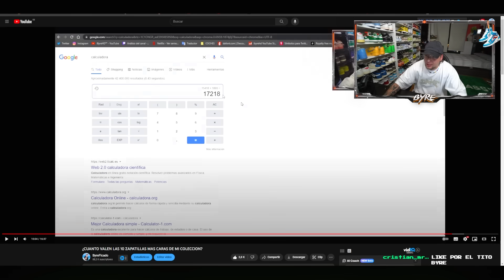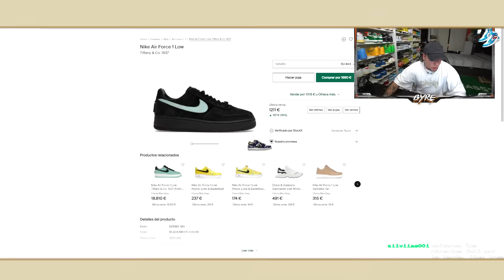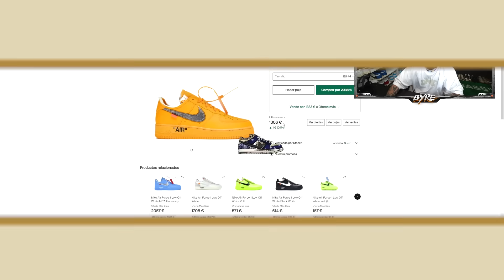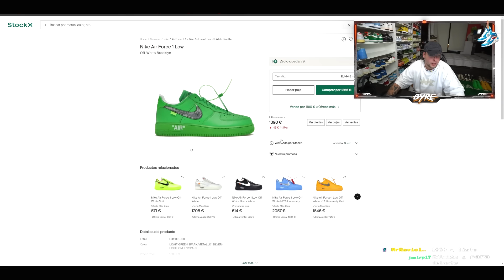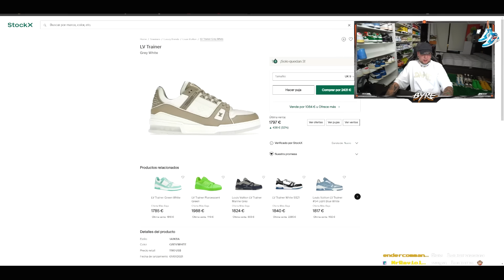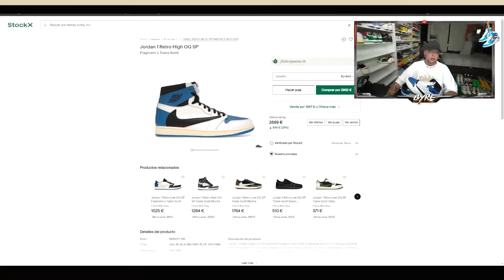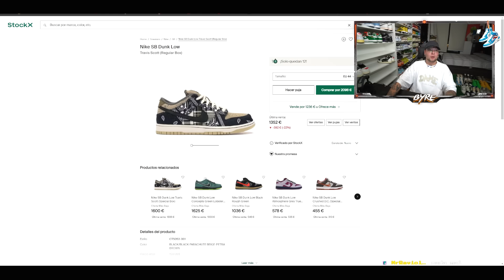¿CUANTO VALEN LAS 10 ZAPATILLAS MAS CARAS DE MI COLECCION? 2023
En el video de hoy hago un recuento para saber cuanto cuestan las 10 zapatillas mas caras de mi coleccion, ¿Será mas de 45.000€?